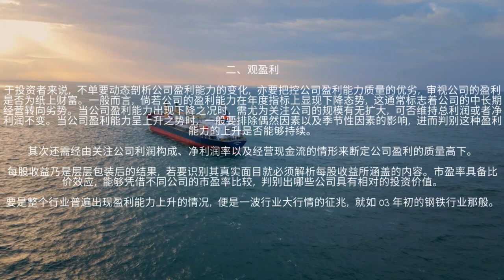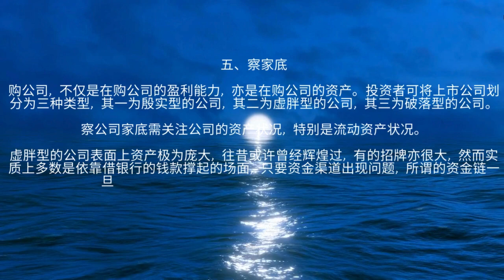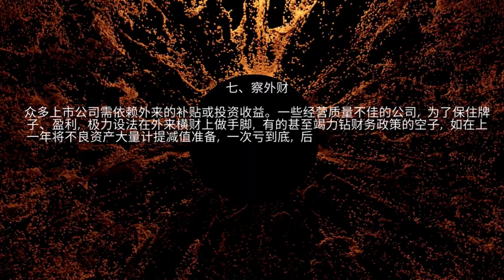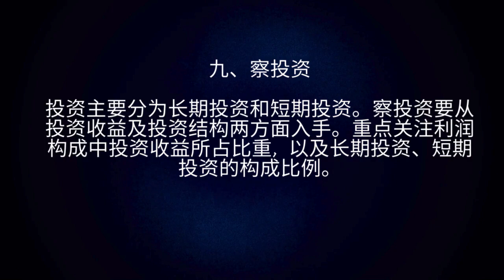十招看清个股基本面